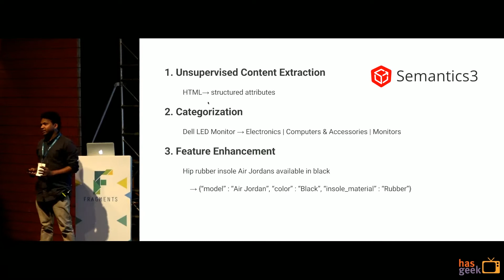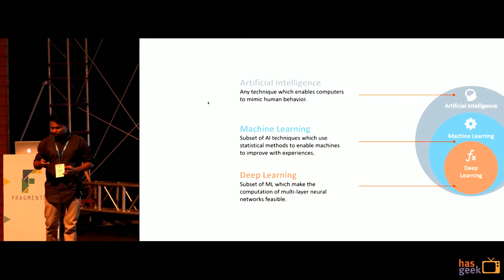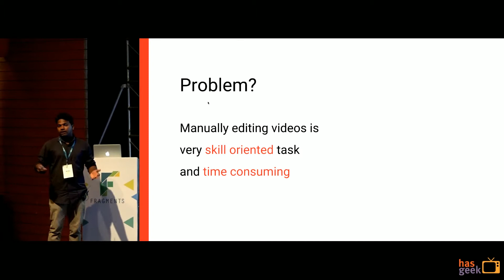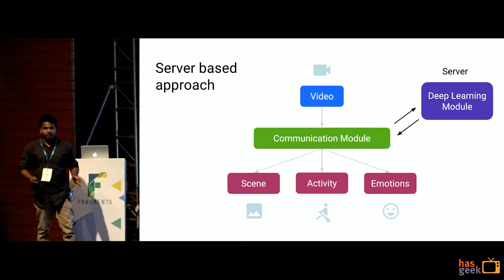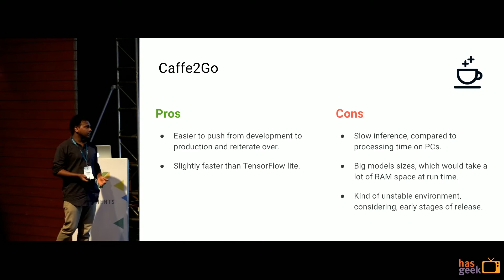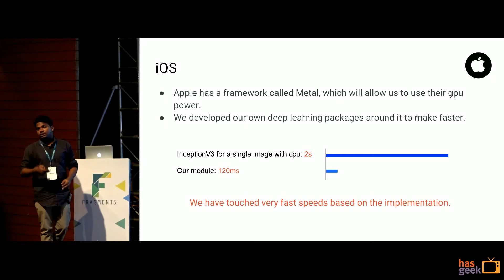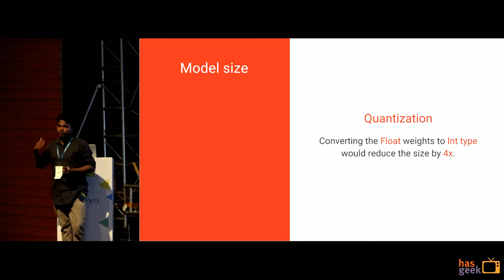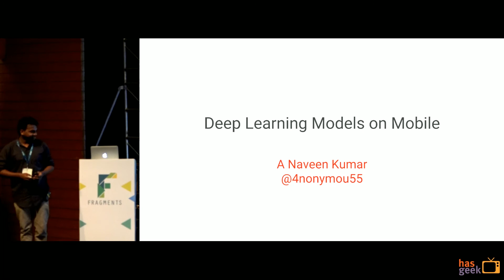Running Deep Learning Models on Mobile with optimised speed - Naveen Kumar, Semantics3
The ability to train the task specific deep learning models is very easy these
days, with the wide range of available libraries and documentation around it. But,
the difficulty lies in bringing it to production ready mode. Especially, if the
application concentrates on Mobile platform.
Though there are existing wrappers of certain libraries to make them work, but,
as of now, they are slow and use up almost the entire memory space of the
phone.
In this talk, I would like to explain, what can be done to make things faster and
how to make models with reduced size. The aim of this talk is to provide insights
on what would be the difficulties which lie ahead and how to build your own
libraries in both iOS and Android.